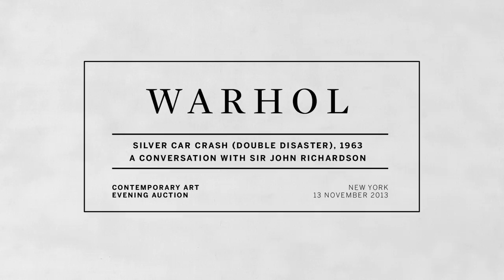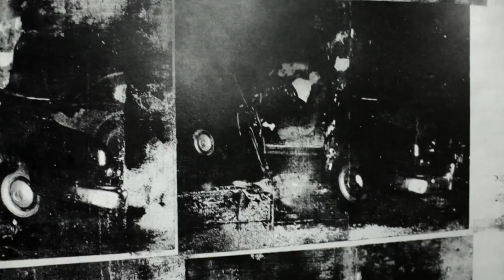Warhol's Silver Car Crash (Double Disaster), 1963: A Conversation with Sir John Richardson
Andy Warhol's magnificent  Silver Car Crash (Double Disaster) is a major highlight of the Contemporary Art Evening Auction on 13 November 2013 in New York. Watch Sir John Richardson and Sotheby's Worldwide Head of Contemporary Art Tobias Meyer discuss the importance of ritual and religion in this and other works by the artist.